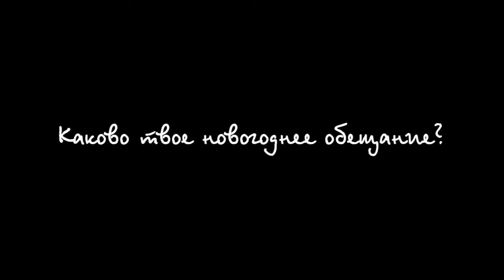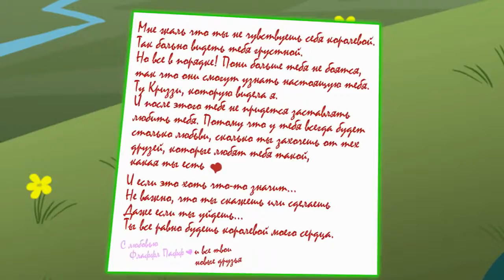Fluffle Puff Захват Эквестрии